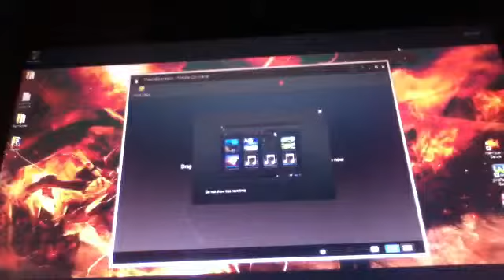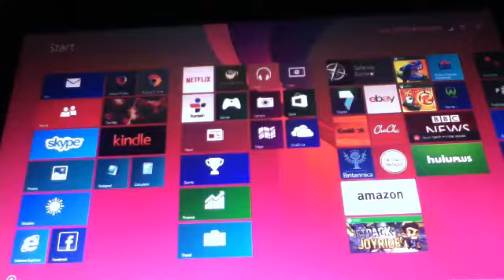Nyan cat rage